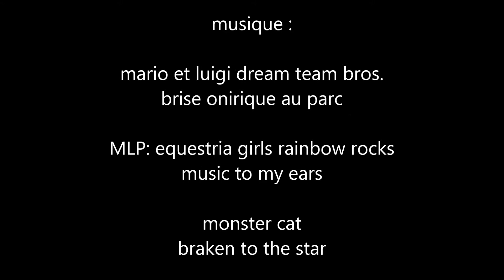bande annonce chaine youtube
puisque il faut une bande annonce pour la chaîne voici la mienne.